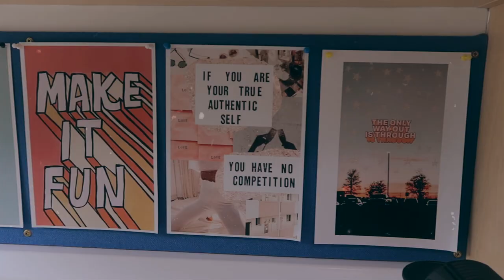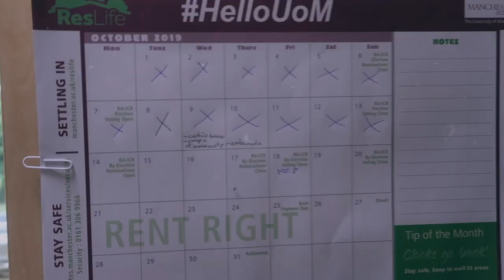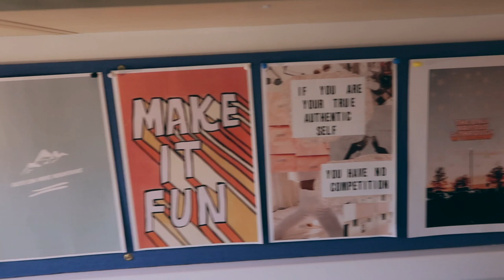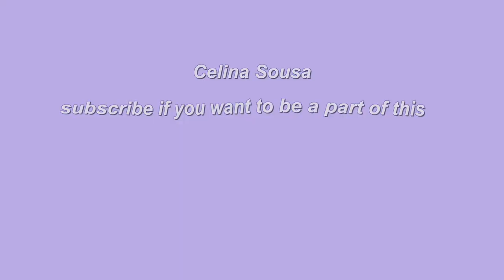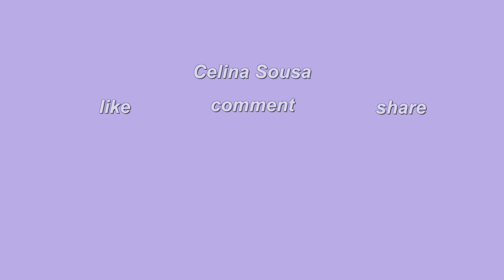DORM ROOM TOUR 2019 (The University of Manchester)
I hope you enjoy my dorm room at the university of manchester! This is definitely my favourite accommodation at uni. The decoration made the room feel like something that is really mine.

I can't believe it's been over a month since I moved to the U.K. I am sorry for not uploading but it has been crazy busy! Thank you for your support.

You can always hit me up through my dm's 🤘🏼😌

👩🏼 ABOUT ME
birthday: 16th August 2000
nationality: portuguese (azores)
residency: lisbon-manchester 📍
studies: LLB law with politics at the University of Manchester

💻🎥 EDITING
☆ Final Cut Pro and Pro Create

 619 (thank you!!) ♡

Celina ☆